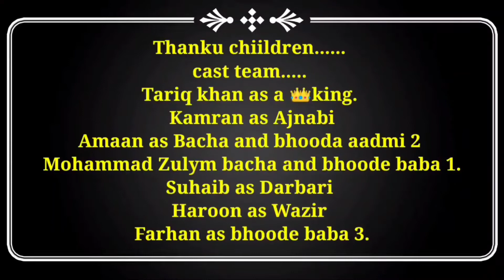Gehoon Ka Daana Class 8th Ke Urdu Se Liya Hua Sabak || Tariq Khan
Presenting Gehoon Ka Daana Lesson taken from  8th Class Urdu Text book .Children playing different roles Mentioned in the lesson .This way students will be able to Speak Fluently and they will be able to deliver the dialogues.Hope you like the video .